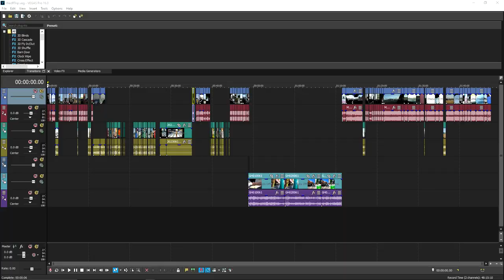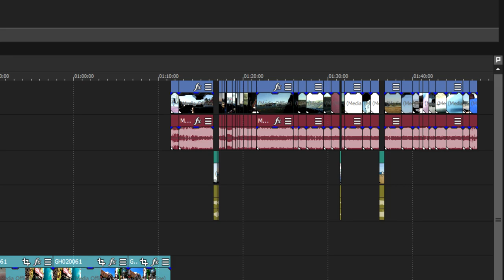RECAP! 8-5 | The End Of August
Featuring the most adamant cricket in the area. Ruining ALL of my audio for the last five weeks.